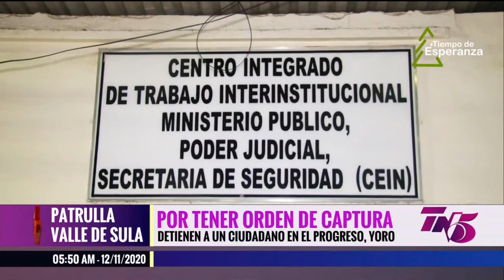Tn5 Matutino jueves 12 noviembre 2020